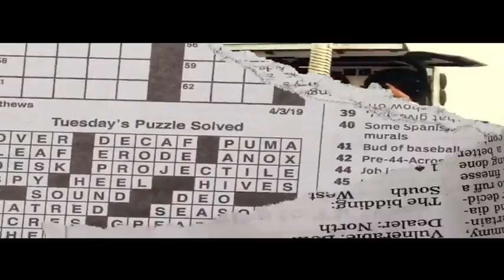GUNDAY NEW WORLD WIDE SONG SIDHU MOSSEWALA ONLY ......